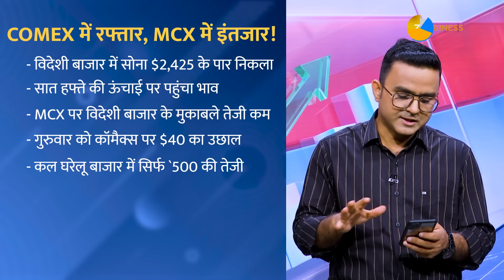कमोडिटी के मृत्युंजय मंत्र: अलर्ट पर क्यों सोना?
कल विदेशी बाज़ार में सोने की कीमतों में जोरदार तेजी आई और एक झटके में दाम 40 डॉलर से ज़्यादा बढ़ गये। लेकिन विदेशी बाजार की तेजी के मुकाबले घरेलू बाजार की रफ़्तार धीमी रही। आख़िर घरेलू बाज़ार में गोल्ड अलर्ट मोड में क्यों है, क्या है इसकी इनसाइड स्टोरी,  कमोडिटी के मृत्युंजय मंत्र में आज इसी पर बात...